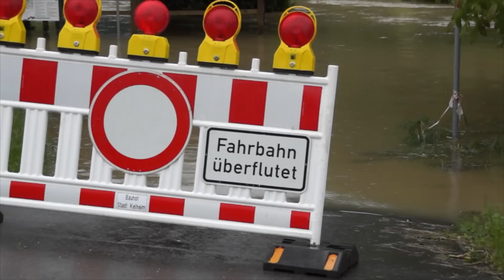Zusammenschnitt: Hochwasser im nördlichen Teil des Landkreis Kelheim Juni 2013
Hochwasserkatastrophe Juni 2013